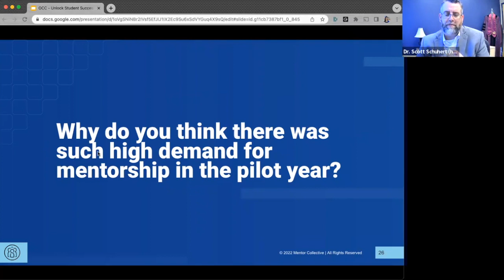Student Demand for Mentorship at Community Colleges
Dr. Scott Schuhert discusses why he believes the pilot year of the Onondaga LazerLink Peer and Alumni Mentorship had such high student demand and what institutions stand to gain from being able to efficiently scale and assess mentorship programs.